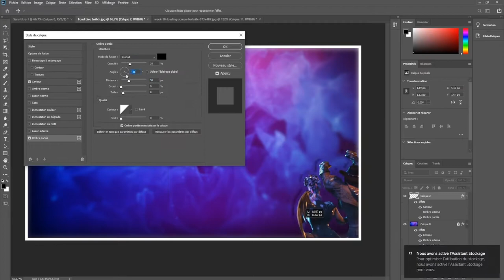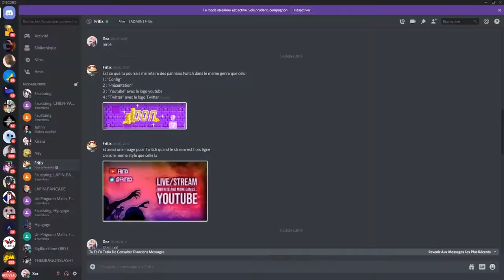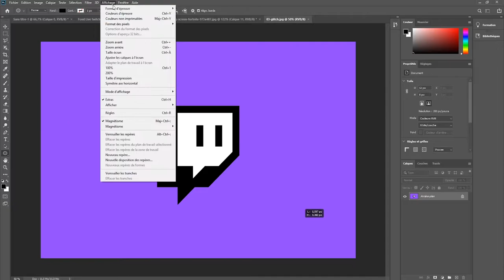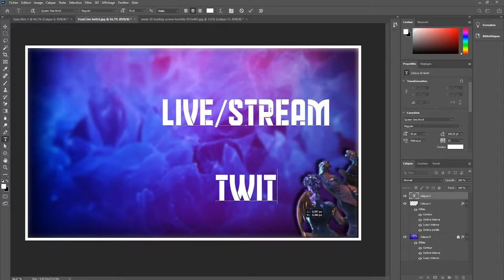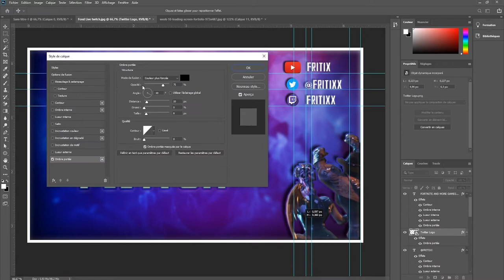SPEEDFRAME #5 | LIVE/STREAM TWITCH | For Fritix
Épisode 5 de la série "SpeedFrame", une série de vidéo où je fais simplement des miniatures ou du montage vidéo, cela vous permet de voir comment je fais, ou juste d'admirer en commençant par le début pour arriver à la fin et voir le résultat. Ce sont essentiellement des miniatures ou des montages que je fais pour d'autres personnes. Si jamais vous voulez quelques chose, vous pouvez me contacter. (Je ne suis pas gratuit.)

Jeux vidéos/Animés/Manga/Dessin/Skate